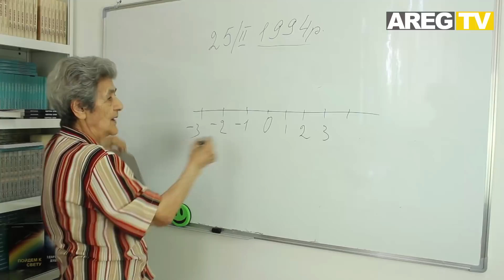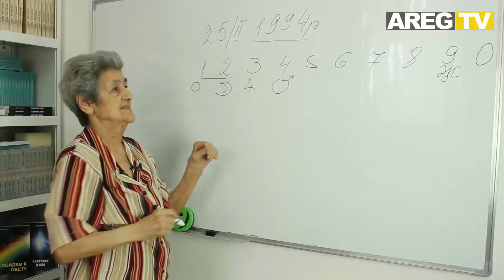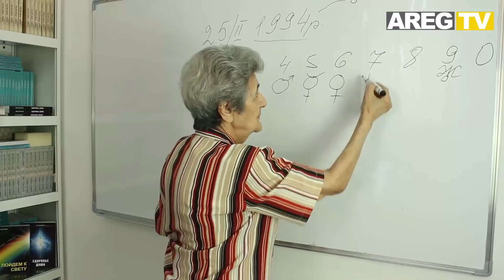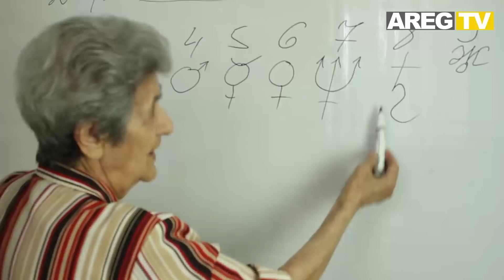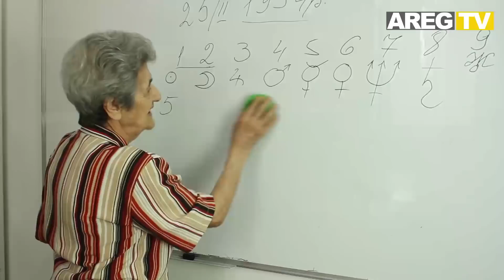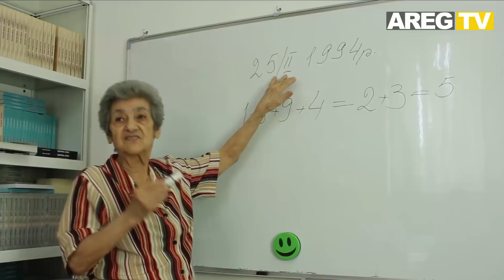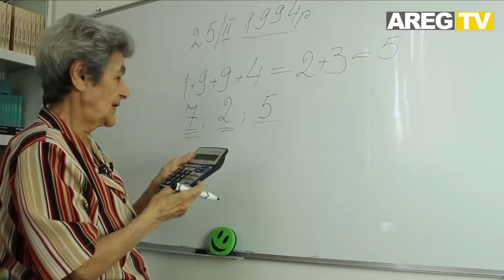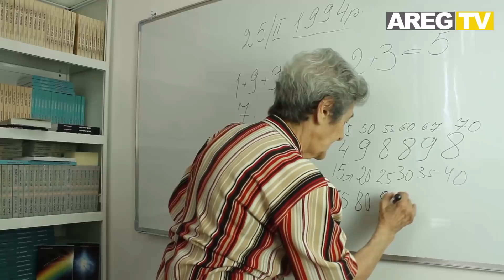Որ թվերն են հաջողակ և ինչ նշանակություն ունեն թվերը մեր կյանքում․ Բացահայտումներ Էլյա Հովհաննիսյանից